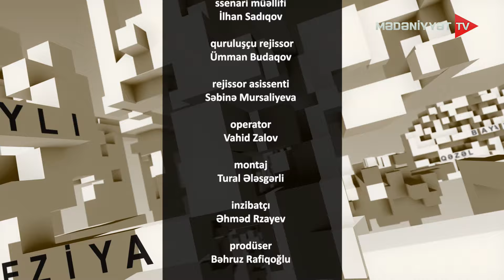Ahəng - Sabirə Abdullayeva | 26.04.2024